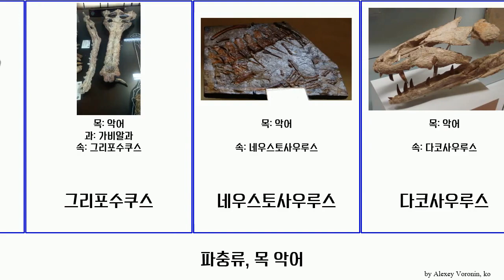파충류, 목 악어 reptilia Fuse 다코사우루스 Target 아그기오사우루스 가비알과 네우스토사우루스 그리포수쿠스 말레이가비알 푸라니사우루스 French 텔레도사사우루스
파충류 목 악어.
reptilia of Order Crocodilia, language: ko.

가비알
가비알과
게오사우루스
그리포수쿠스
네우스토사우루스
다코사우루스
데이노수쿠스
라체오사우루스
말레이가비알
메트리오린쿠스
아그기오사우루스
악어
크리코사우루스
텔레도사사우루스
푸라니사우루스